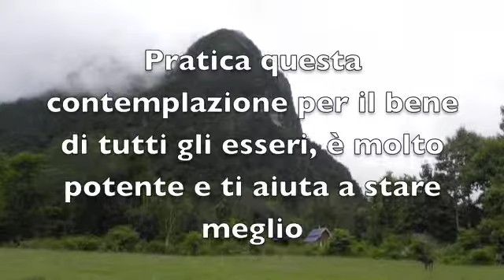Tepneutica dal laos.m4v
La Teopneutica si diffonde dal fiume Ou a tutto il mondo per la Pace di tutti gli esseri.